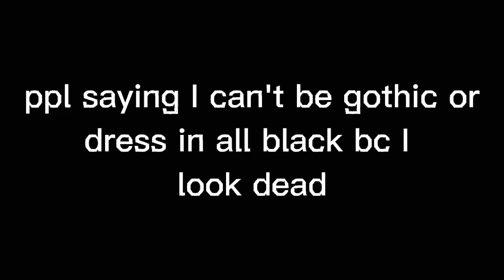my response to when ppl tell me I look dead-